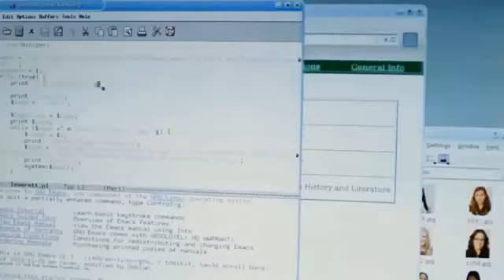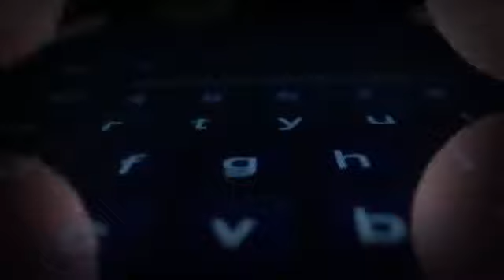नये साल की शुरुआत कैसे करें